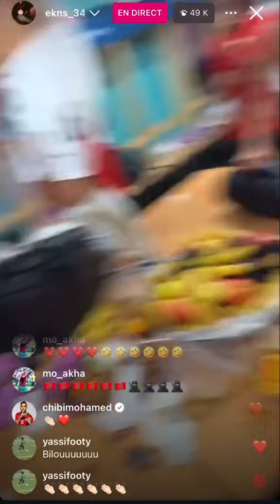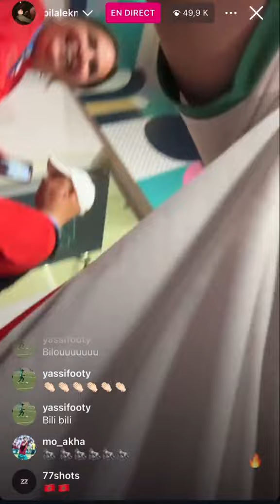دراري ديال المنتخب المغربي هرب ليهم 🇲🇦😂